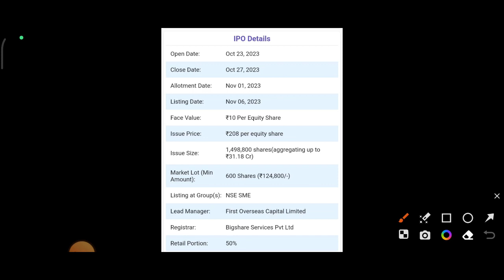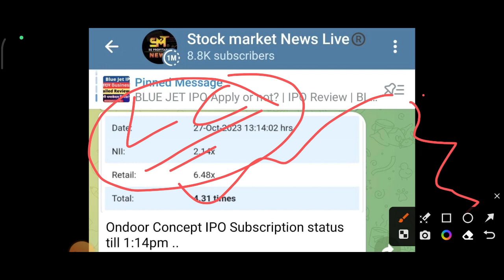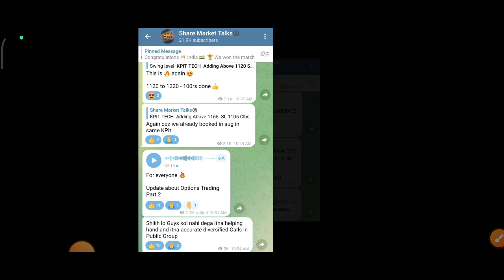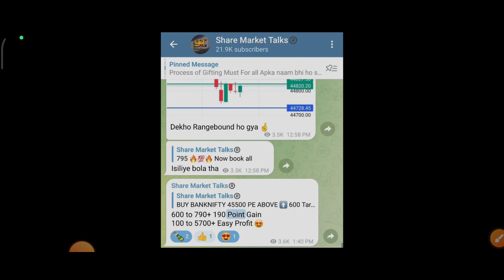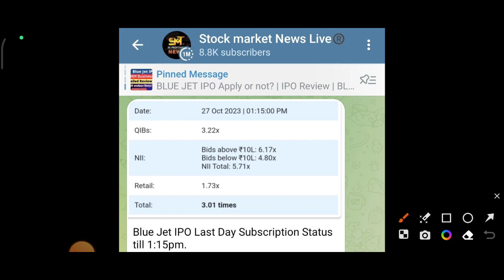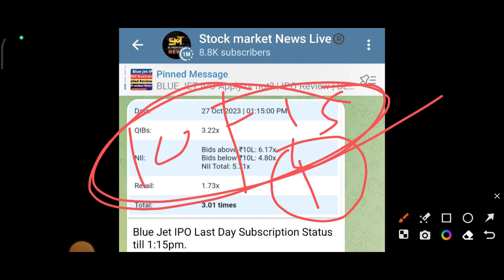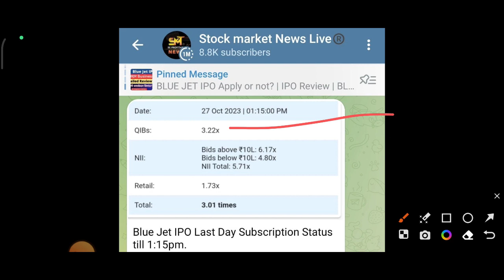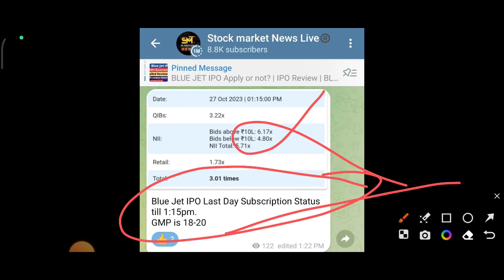BLUE JET IPO Final Decision Apply or not? | Ondoor IPO Apply or Not? | BLUE JET HEALTHCARE IPO GMP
ACCOUNT Opening Links 👇

4. Paytm - ( ब्रोकरेज ₹0 - ₹15 में कोई भी ट्रेड का आनंद ले)